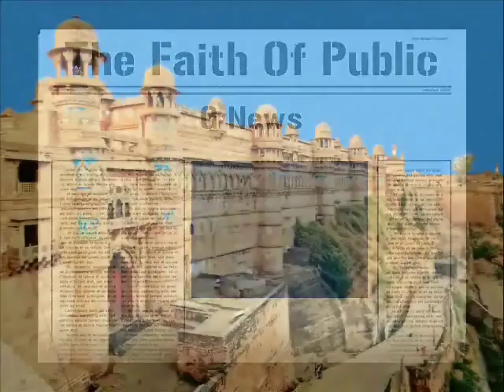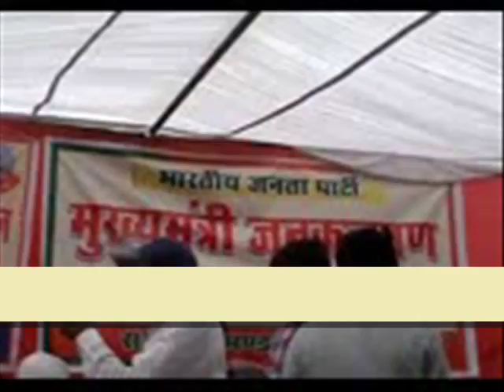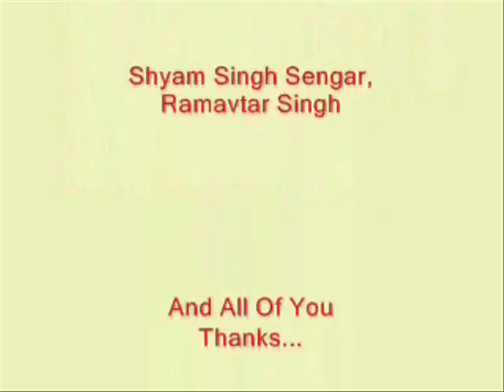8 June 2018 News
NNG Asngthit Shramik Shivir